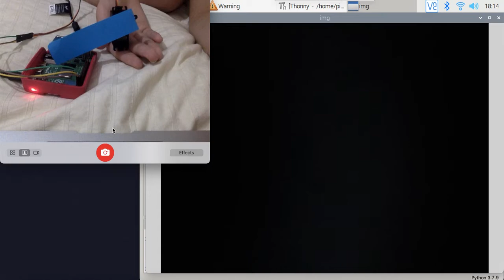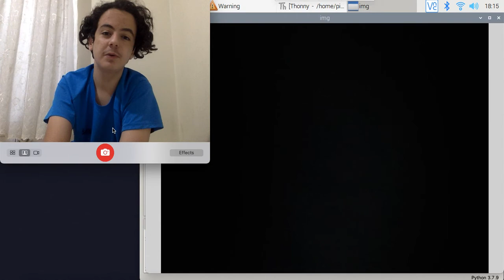Raspberry pi ile Göz kırparak Kapı Açma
Raspberry pi python ve makine öğrenmesi kullanarak yaptığım bu yazılımda gözün açık olma durumuna göre kapı açılıyor